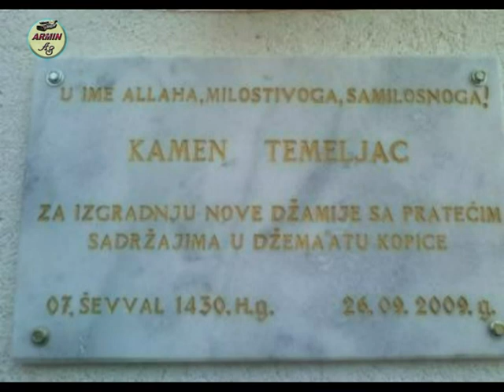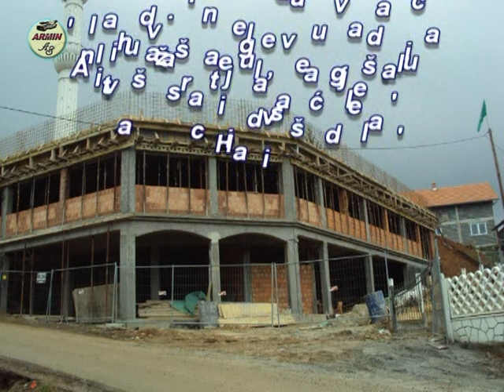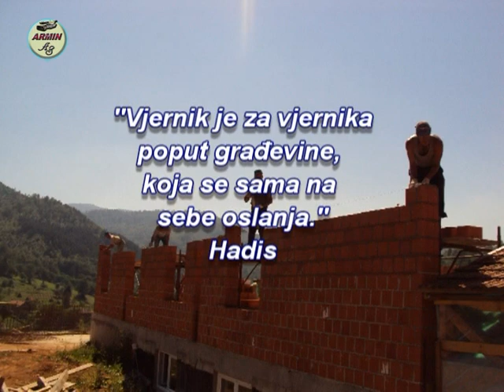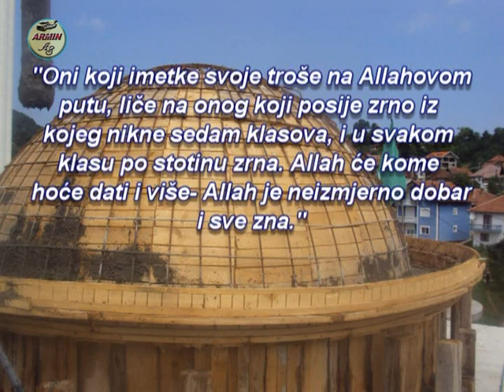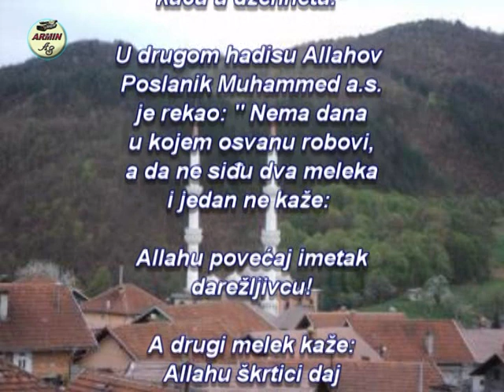Kako se gradila džamija u Kopicama